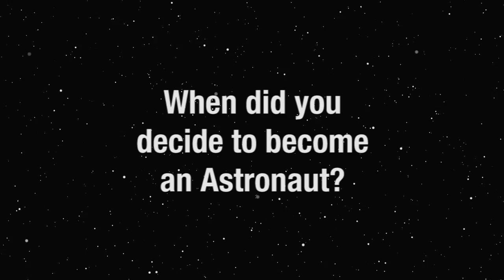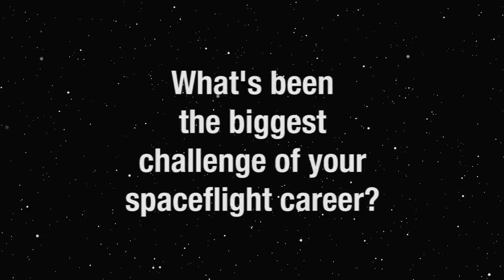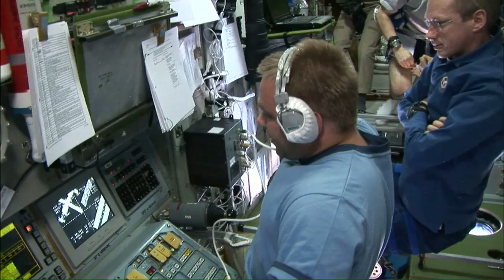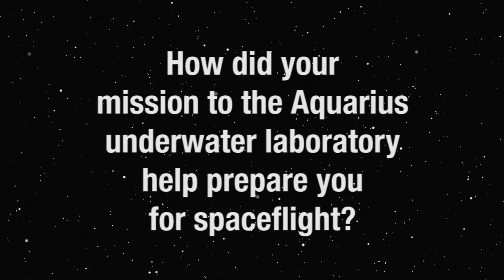In Their Own Words: Nicole Stott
NASA Astronaut Nicole Stott discusses her path to a spaceflight career, life aboard the International Space Station, the legacy of the Space Shuttle Program, and more.